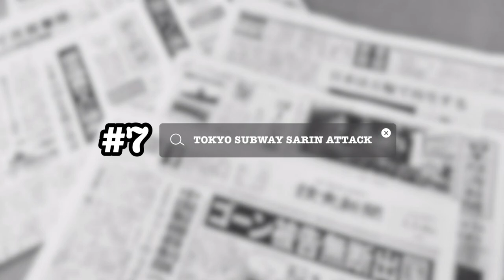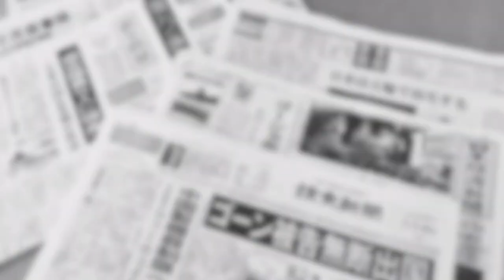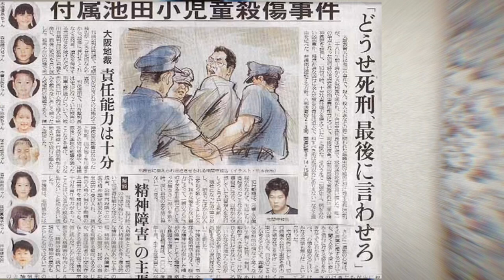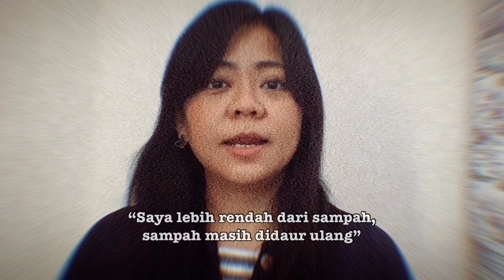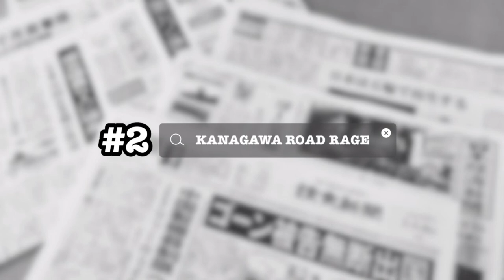(Aman ngga sih?) 7 KASUS KRIMINAL DI JEPANG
Sebagai salah satu negara dengan jumlah kasus kriminal terendah, sekalinya terjadi kasus, GOKIL.. Jepang banyak orang depresi, so tetap berjaga dimana pun kamu berada yaa! Selamat menyaksikan!